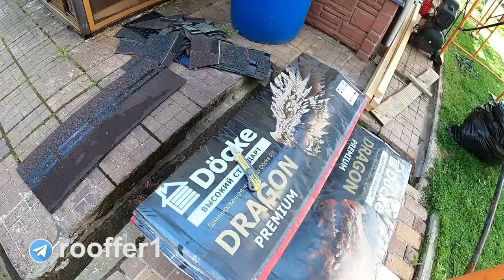Монтаж гибкой черепицы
В этом видео мы показываем некоторые нюансы монтажа гибкой черепицы. В частности делаем небольшой обзор объекта, обзор работ которые сделаны на кровле и несколько узлов монтажа самой гибкой черепицы.

00:00 – вступление
00:58 – обзор кровли
02:48 – нюансы монтажа гибкой черепицы
06:01 – монтаж гибкой черепицы